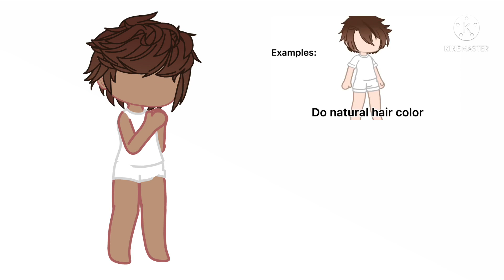dream smp oc challenge — video creds in desc!